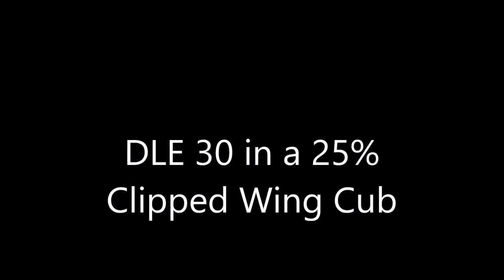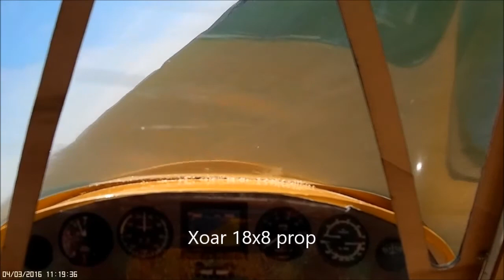DLE 30 In Cub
I am selling this DLE 30 motor and this video is an attempt to show it's ease of starting and smooth running, as well as it's power.